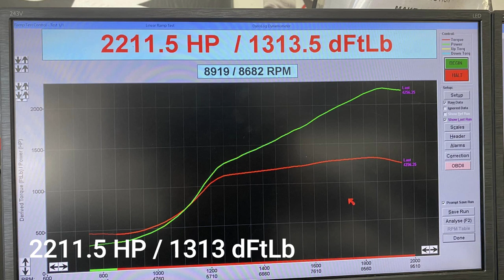2211 HP AUDI R8 IMS1100s - ONE OF THE FASTEST AUDI IN THE WORLD